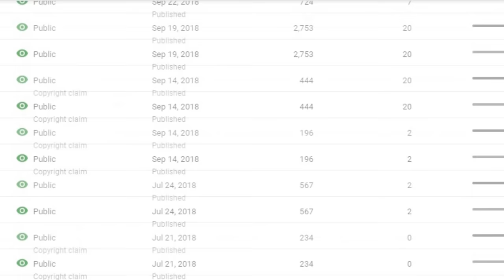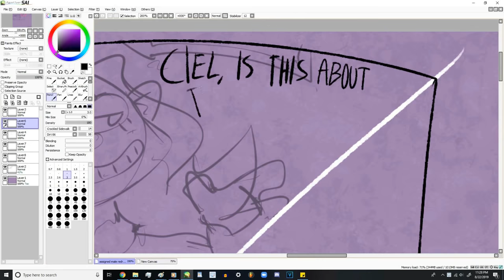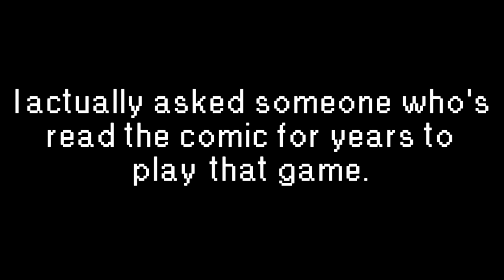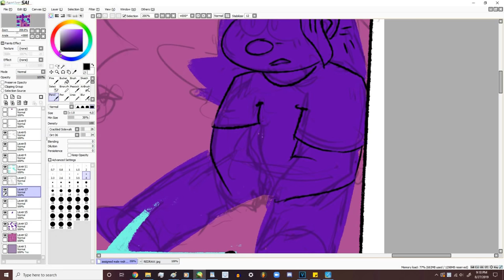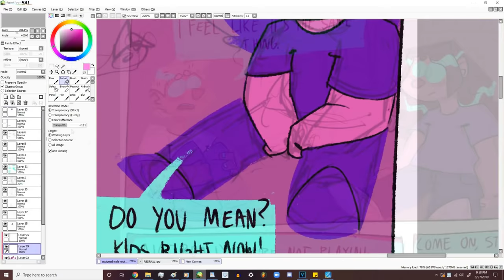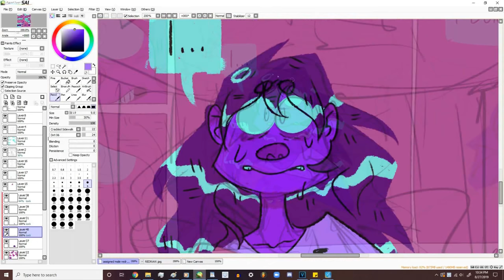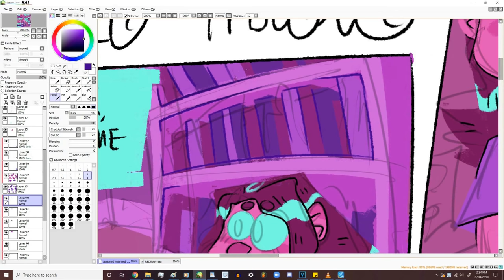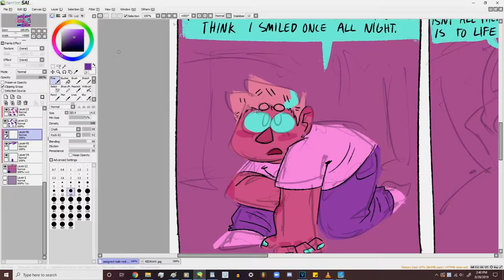[REDRAW + RELIVE] Preachy webcomics PART 1 - Assigned Male, Vegventures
AKA: TRANS PEOPLE AND VEGANS DESERVE BETTER COMICS THAN THIS: THE VIDEO ESSAY

I know it's REAL ballsy to have made one (1) single video that got popular and immediately make a very "political" video that's a two-part, hour long ramble but I wanted to get this out of the way so I wouldn't have to lose 10000 subscribers in the future for having opinions that make people hate me lmao

I'm also recovering from a flu so there's probably 100 errors in this I'm too lazy to fix sooooo HAVE FUN Y'ALL, NEXT EPISODE COMES OUT IN 5 YEARS WHEN I FINALLY DECIDE TO WORK ON IT